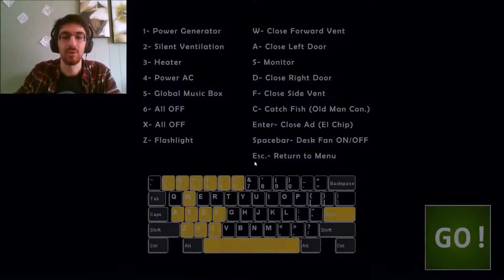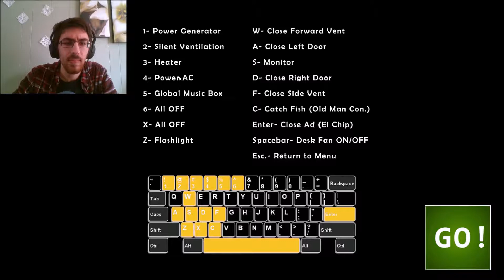F**KING IMPOSSIBLE!!! | Ultimate Custom Night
The Ultimate Custom Night came out yesterday, so I tried it out and it is SO FREAKING HARD!!!